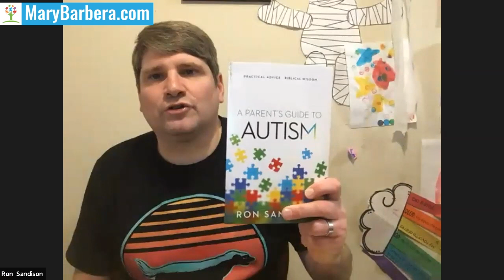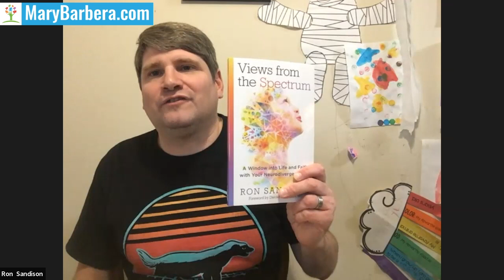Gaining Skills for Jobs with Autism & Being Employed with Autism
Dr. Mary Barbera discusses with Ron Sandison about gaining skills for jobs with autism and being employed with autism. Sign up for a free workshop to start turning autism around

In today’s video, I talk with Ron Sandison about advice from an adult with autism, books he published like A Parents Guide to Autism: Practical Advice, Biblical Wisdom as well as Views from the Spectrum, we also discuss how many adults are gainfully employed with autism.

Ron shares his story of developmental delays, changes, and diagnosis. His mom was what I call a Gung-Ho parent, ready to find resources and work hard to turn things around and find the best outcome for her son. Ron was formally diagnosed at age 7 but was supported by his parents before and after his diagnosis, such as parent-led art therapy, advocating for his visual learning style, and ideas like budgeting and earning money

If you have more questions, leave them down in the comments section, and I will do my best to answer you.

I'm Dr. Mary Barbera and I fell into the autism world more than two decades ago when my first-born son, Lucas, was diagnosed with autism. Since then I became a Board Certified Behavior Analyst, Host of the Turn Autism Around podcast (with more than 1 million downloads), and best-selling author of two books (including my newest book Turn Autism Around: An Action Guide for Parents of Young Children with Early Signs of Autism).

In addition to free content I post daily across Youtube, Insta, FB, and TikTok, I also offer two online courses for parents and professionals: The Toddler/Preschooler course to help young children ages 1-5 showing signs of autism (with or without a diagnosis) and the Verbal Behavior Bundle course to help kids over the age of 6!

Behavior Analyst BACB CEUs and Early Intervention contact hours are also included for professionals.

Whether you have a toddler showing signs of autism or you're a parent or professional helping an autistic child, I encourage you to subscribe to the Turn Autism Around YT channel and join me for videos almost every day that will help you increase talking, decrease tantrums, and improve eating, sleeping, and potty training!